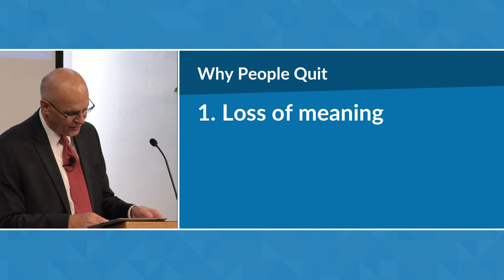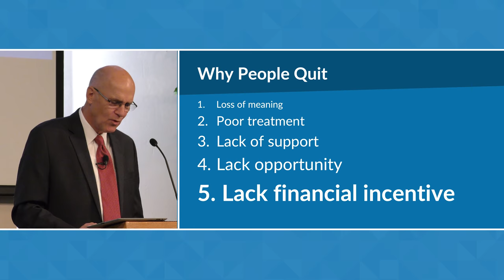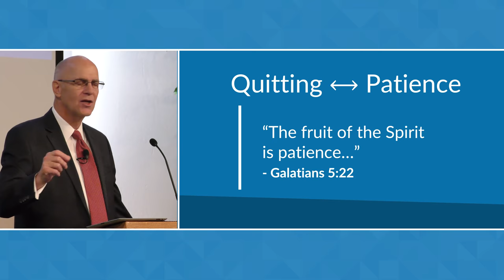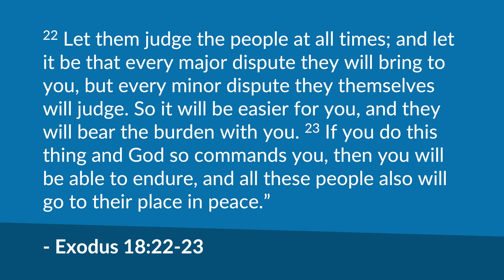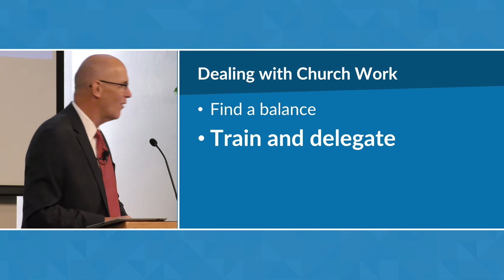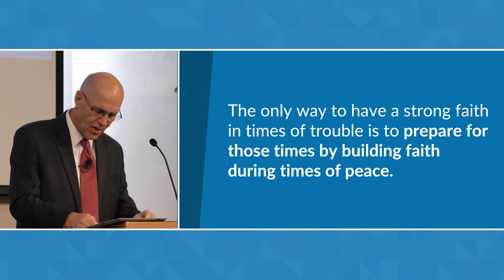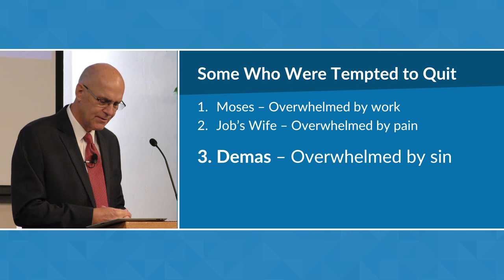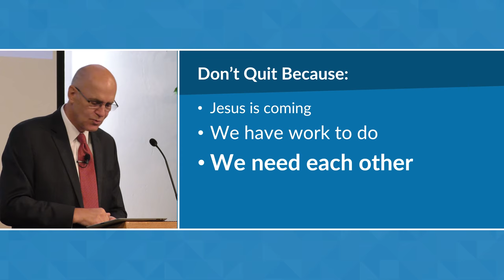Why People Quit the Church (Matthew 24:9-13) | Mike Mazzalongo | BibleTalk.tv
Mike reviews the main reasons why people fall away from the faith and how this tendency can be reversed in a person's life. (Matthew 24:9-13)